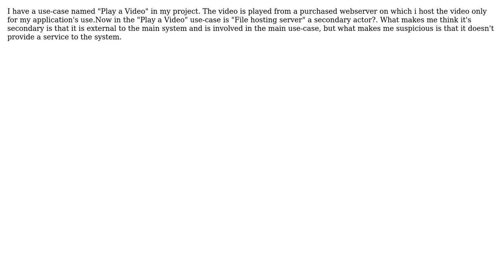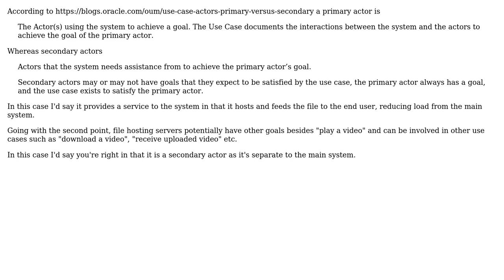Is a file hosting server a secondary actor in a "Play a Video" usecase? (2 Solutions!!)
Is a file hosting server a secondary actor in a "Play a Video" usecase?

With thanks & praise to God, and with thanks to the many people who have made this project possible! | Content (except music & images) licensed under CC BY-SA | Music | Images & others | With thanks to user With A SpiRIT user Hex user Christophe and the Stack Exchange Network Trademarks are property of their respective owners. You are responsible for your own actions.